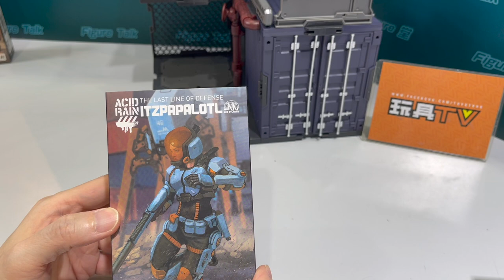玩具堂-心水評測 TA 酸雨戰爭 FAV-A52 伊茲帕帕洛特 Acid Rain Itzpapalotl TOYSTV Review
Program host, Edited by: Bryan Lo